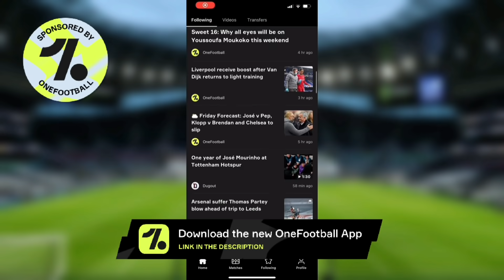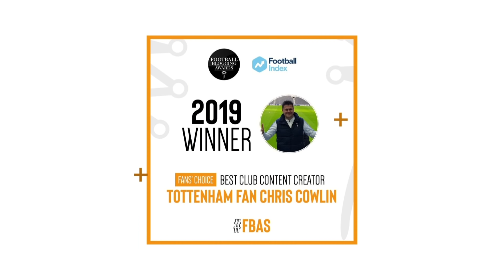TOTTENHAM NEWS: Training Wear Partner, Lucas on 2019 Final, Emerson: "I Didn't Want to Leave Barca"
+ CONTENT:
* Chris Cowlin talks about the latest Tottenham news